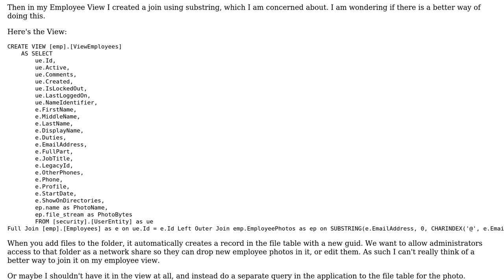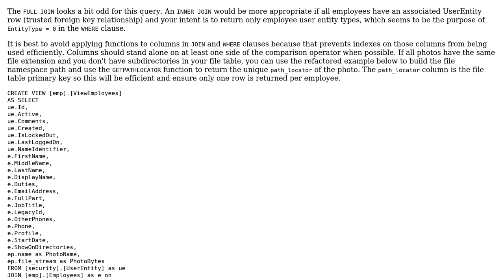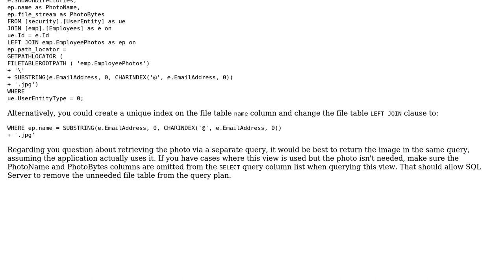Code Review: Managing employee photos in a database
With thanks & praise to God, and with thanks to the many people who have made this project possible! | Content (except music & images) licensed under CC BY-SA | Music | Images & others | With thanks to user Ryan Mann user Jamal user Dan Guzman and the Stack Exchange Network Trademarks are property of their respective owners. You are responsible for your own actions.